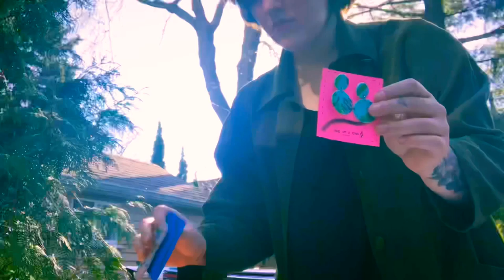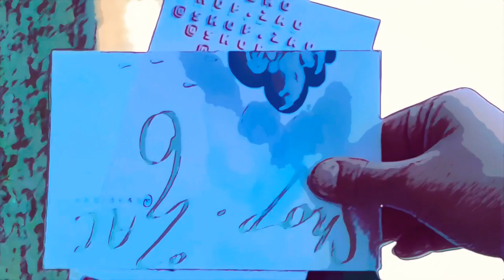Artist Studio Vlog// painting a mural, knitting a cardigan, making earrings ♡ CHAOTIC GOOD?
Hi I’m nix.
I make things. Im a singer-songwriter (Comma Fera, sad girl music circa 2016), painter, fibre artist, video maker, experimenter.  I’m 24, I’ve been all over the internet and I’m back to one of my favourite formats: art studio vlogs. Please enjoy me painting a mural, designing products for my Etsy shop:

I knit my first cable cardigan and experimented with colour work and crochet. I also make polymer clay earrings. Crochet a backpack, do digital art, paint a mural on my bedroom wall and talk a little sh!t.

She makes beautiful soundscapes that will soothe you to sleep and inspire you to make more art: